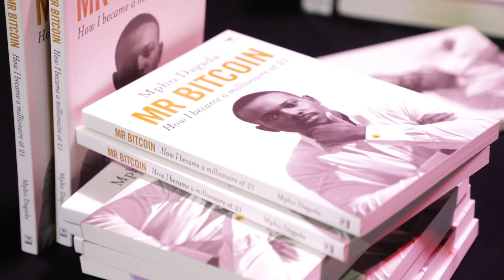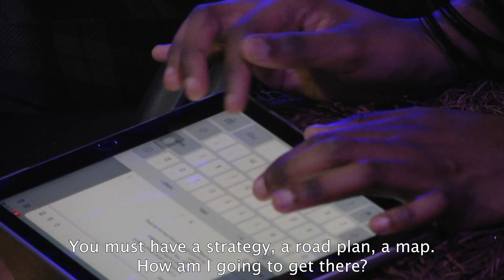Prepare yourself for The Fourth Industrial Revolution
As a blockchain expert in South Africa and a member of President Cyril Ramaphosa's Fourth Industrial Revolution commission I had the privilege to speak at Pastor Chris Oyakhilome's Christ embassy church on how to stay ahead in the new technology revolution.

About:
Mpho Dagada is a Best Selling Author, Keynote Speaker, Obsessive Entrepreneur and Investor. By nature, he is a solution architect, a passionate conveyor and has been caught on multiple occasions attempting to shift mindsets. By circumstance heʼs a digital currency mogul, a digital
visionary, blockchain technology expert, fitness enthusiast and futurist.